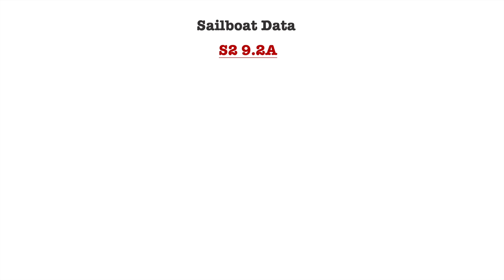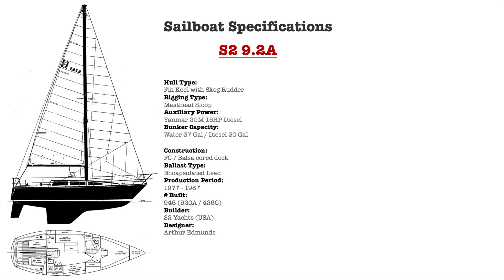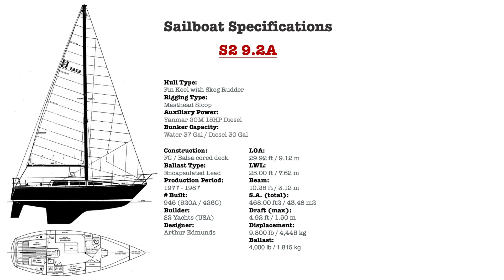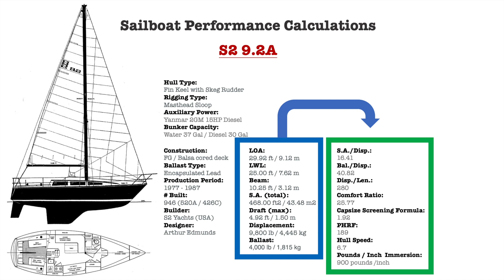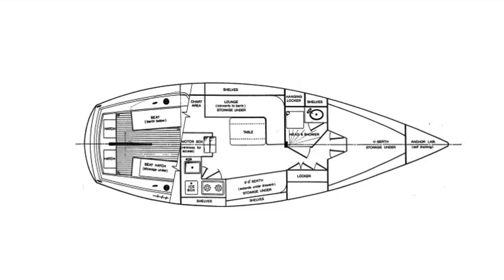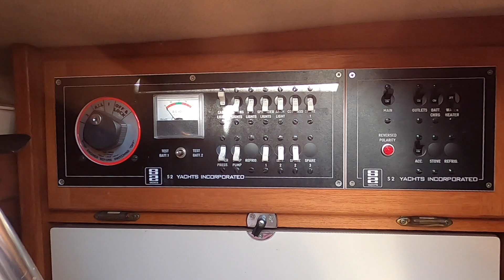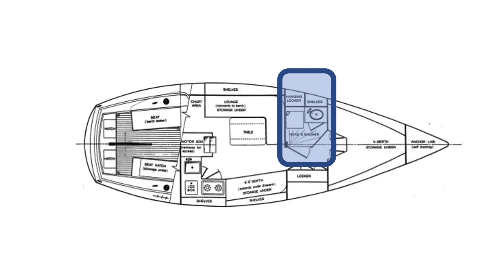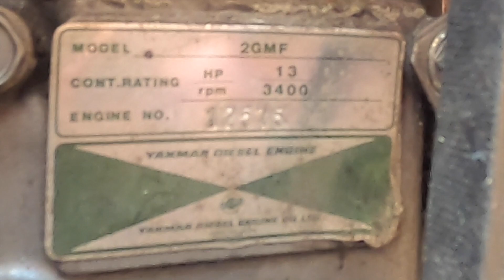S2 9.2A Sailboat Review S3E3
We came across this little gem as we are looking for our next sailboat.
Come along and check it out.